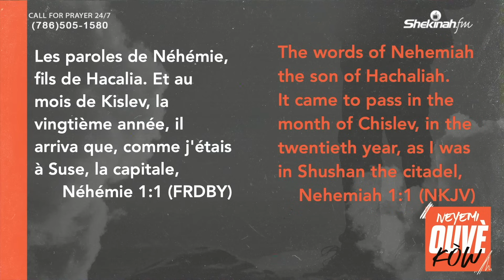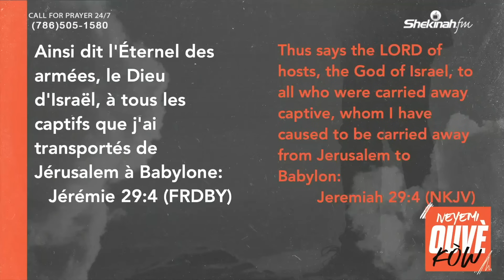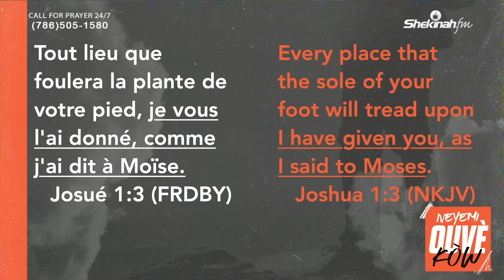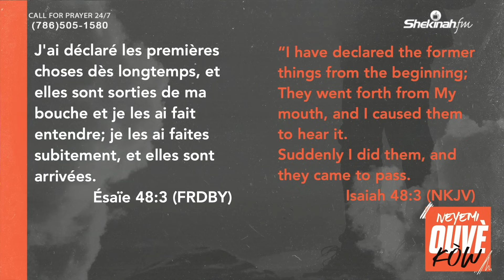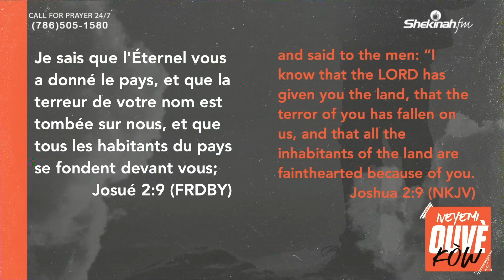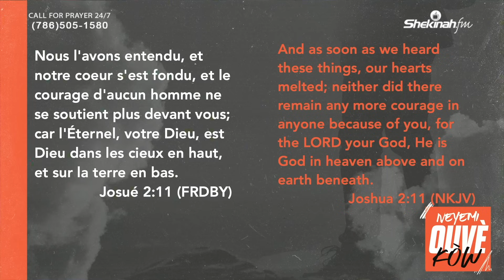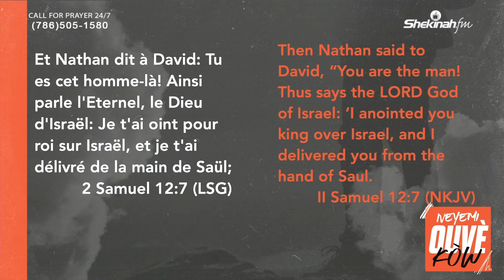Neyemi! Ouvè Kòw Nan Peyi-ya (Part 3 ) | Borneon Accime | Shekinah.fm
Chapters
00:00 lekti adorasyon ak priyè
9:27 rezime pati 1 ak 2 nan mesaj nehemie ouve now nan peyi a
13:10 kiyes moun Bondye beni
17:03 Rezon ki few dwe ouve kow
17:44 (1e rezon) lè Bondye fè yon pwomès li fèt deja
33:15 (1e rezon) paskę ou deja genyen batay la
45:00 enpotans pou w reve gran

Pou Bay Ofrann:
To Give Offering:

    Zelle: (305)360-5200